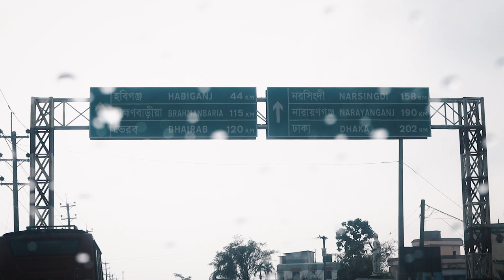Dhaka to Sylhet Tanguar Haor Road Trip | Desi Abir Vlog | Sylhet #2021 episode 1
Hello everyone hope you all are good and you all missed me☺️. So after such a long time i made this ' Travel Vlog Series: Dhaka to Sylhet '. Hoping you all gonna enjoy it through me!

It was a sudden plan to go to Sylhet for 2 days with my friends and we went broom💥!
Started our journey around 1am in the morning (midnight) ,we were 5 people and had 2 cars.Though one car was having an issue so it took time to start our journey so finally when the time came we all were like
 'Just leave the city for now and fly ' !

 So we started our journey around 5am. That highway feeling with loud music its just damn and when its after such a long time. Though its still pandemic time, we need more time to recover but as a vlogger can't stop to entertain you guys r8☺️.

We had breakfast on our way in Ujanvhati had beef khichuri there and then had our morning tea to refresh ourselves but that was in a tong or small roadside tea store which was also part of our journy. But the twist is, we got lost for 2 times 😂. Therefore it was a delay for us to reach on time. Though it waa technically not our fault it was Google Map which showed us the shortcut route but in real theres no complete road through that😑.

To know whether we reached to Tanguar Haor or not watch the next episode. Till then be safe and happy.